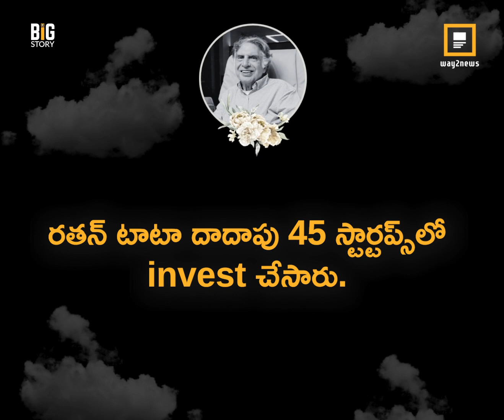భారత్ అంటే దేశం కాదు బ్రాండ్ అని నిరూపించారు! | Ratan Naval Tata | Big Story | Way2news Telugu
డబ్బు బాగా సంపాదించాలనే లక్ష్యంతో చాలా మంది వ్యాపారంలోకి అడుగుపెడుతూ ఉంటారు. కానీ రతన్ టాటా అందుకు భిన్నం. చేసే ప్రతి పని ఎదో ఒక రకంగా సమాజానికి ఉపయోగపడాలని తపన పడేవారు. అందుకే ఆయన ఇక లేరనే వార్త సామాన్యుల్లోనూ విషాదాన్ని నింపింది. భారతీయుల మనసుల్లో చిరకాలం నిలిచిపోయేలా ఎదిగిన రతన్ టాటా | Ratan Naval Tata | Big Story | Way2news Telugu

☑️ About Way2News:

1️⃣ Way2News is India’s largest short news app that covers today’s local news, live and latest news from your city and the rest of the world.

2️⃣ It established itself as one of the most credible news apps and YouTube news channels in India.

3️⃣ It is the most popular media organisation that covers news from categories - political, economy, sports, jobs, business, entertainment, tollywood, telugu cinema, and etc.

4️⃣ It is also one of the Best short News news app in Telangana and Andhra Pradesh.